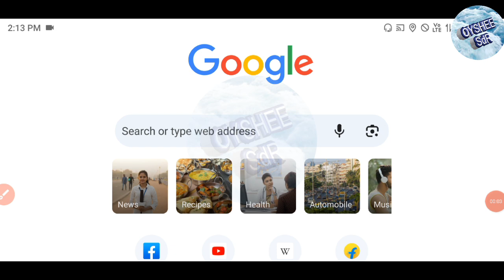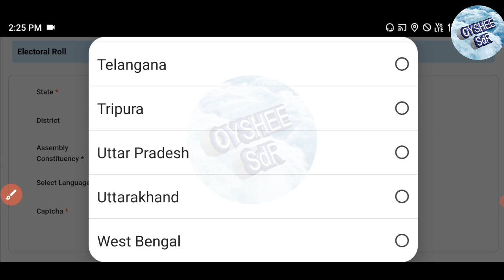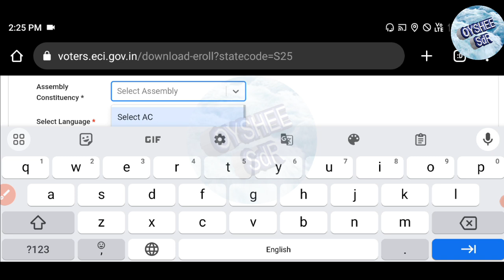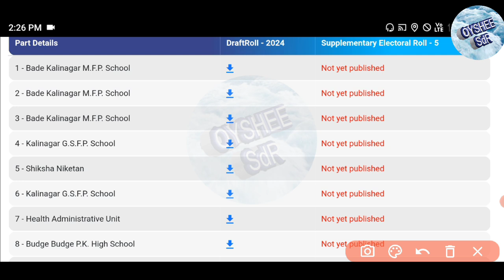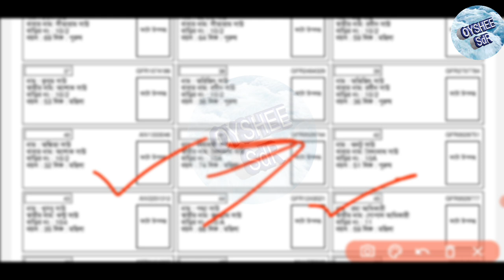ভোটার লিস্ট 2024 ডাউনলোড করুন ফ্রীতে, Voter List download wb, voter list download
ভোটার লিস্ট 2024 ডাউনলোড করুন ফ্রীতে, Voter List download, voter list download